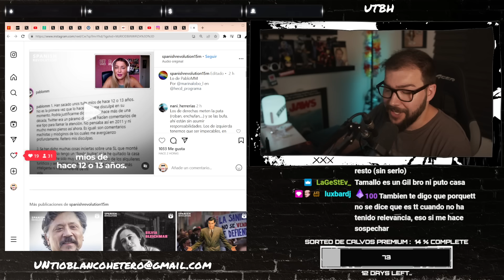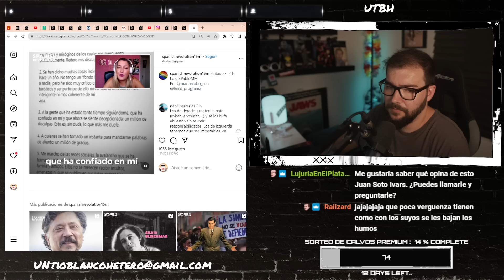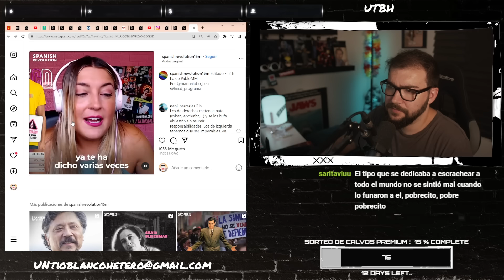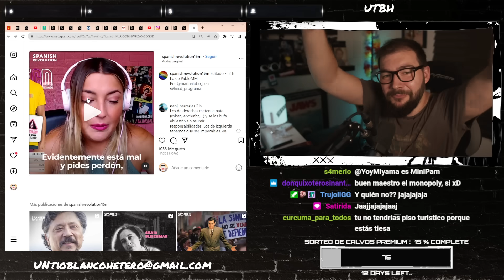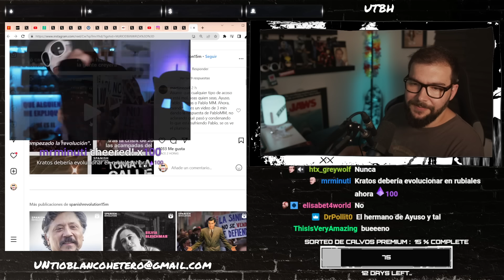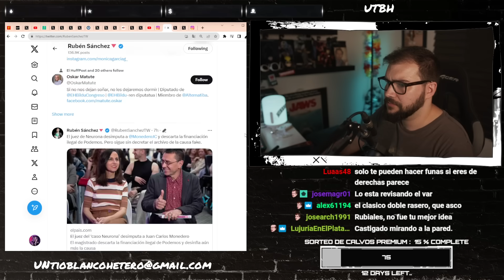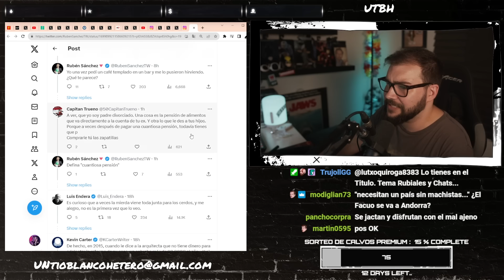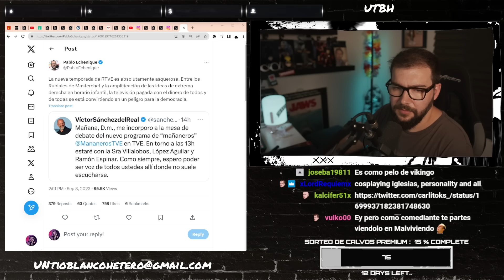SPANISH REVOLUTION sobre el PROGRE CAÍDO: PABLO MM | UTBED